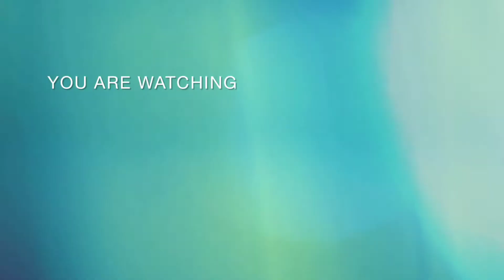karachi wale pounche jatoi dekheye is video main.....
karachi wale pounche jatoi garmi bhot thi